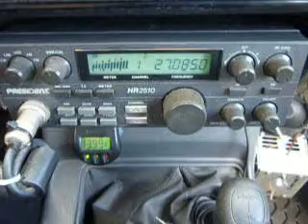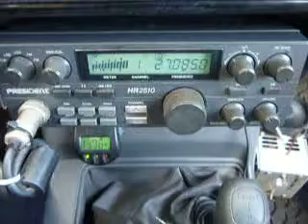10-10-2013 ModSqd ThunderLipsAK 131CA WalrusCA 155CA